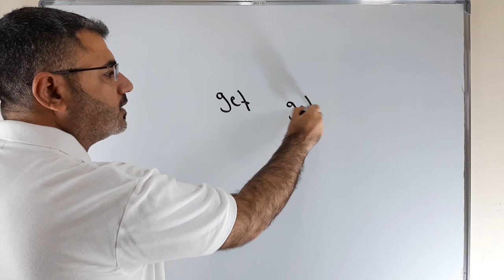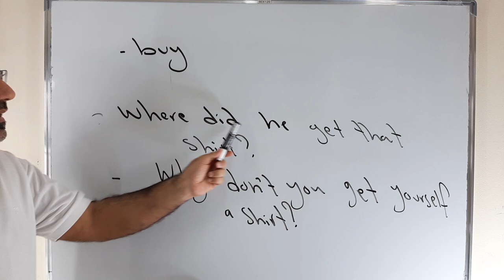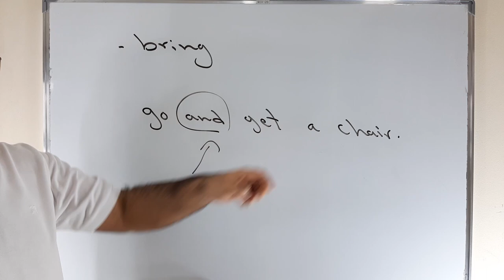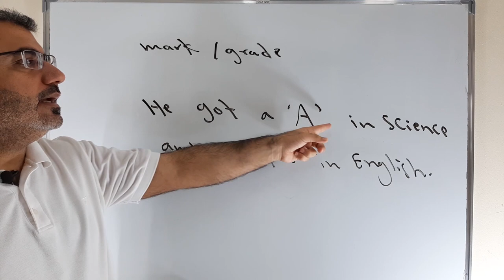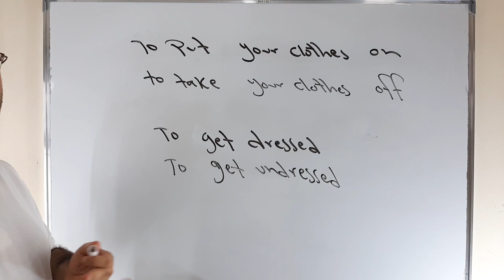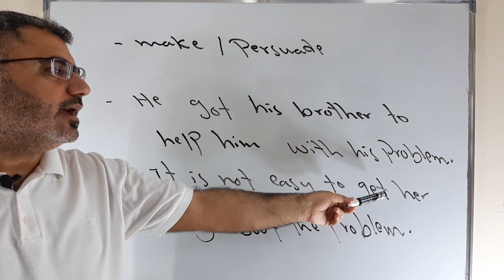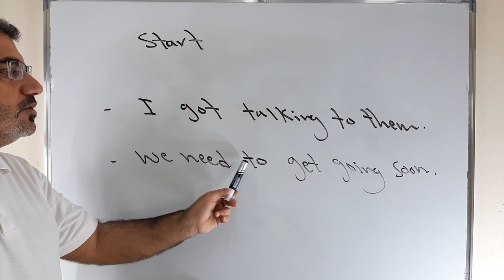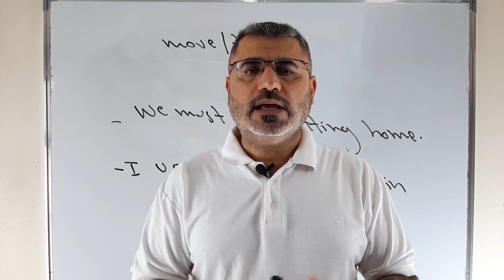شرح سهل بسيط للفعل get بالانجليزية جزء أول | phrasal verb with get| العبارة الفعلية get | استخدم get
نتعلم في هذا الفيديو استعمالات الفعل get مع الاحرف الجر بالتالي نحصل على معاني مختلفة و get كلمة شائعة كثيرا باللغة الانجليزية مع شرح مفصل وسهل phrasal verb with get